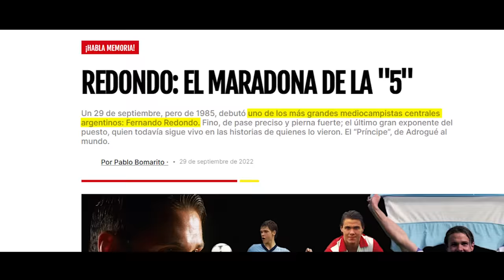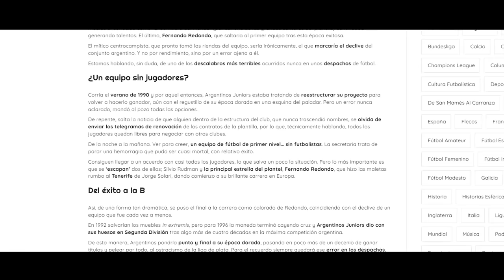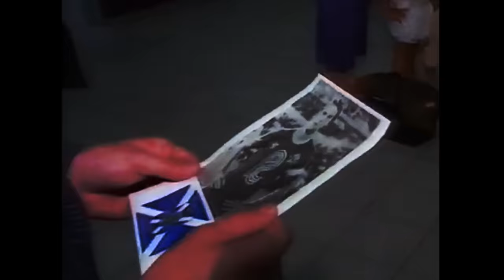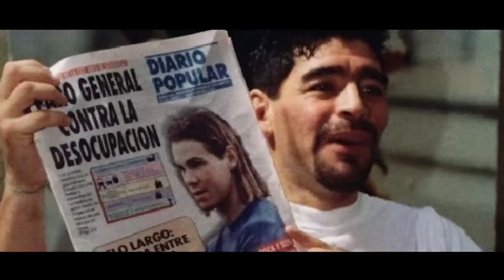El mundo del fútbol no debió olvidar a Fernando Redondo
Fernando Redondo, el jugador con imanes en las botas que destruyó al Manchester United y a Sir Alex Ferguson con un taconazo con el Real Madrid🌟

Hoy, en Héroes del Fútbol, analizamos la carrera de uno de los mejores centrocampistas de la historia del fútbol: sus mejores jugadas, sus goles y su historia en su paso por Argentinos Juniors, el Tenerife y el Real Madrid.

Si crees que el fútbol está más vivo que nunca, haz click aquí:

📃 Timestamps:
00:00 La historia de Fernando Redondo
00:36 Los inicios de El Príncipe
01:36 Redondo se queda fuera de Argentinos Juniors
03:05 Fernando Redondo en el Real Madrid
03:42 Redondo vs Pasarella
05:53 El taconazo de Redondo vs Manchester United
06:55 Redondo se va al Milan
07:51 La definición del medio centro